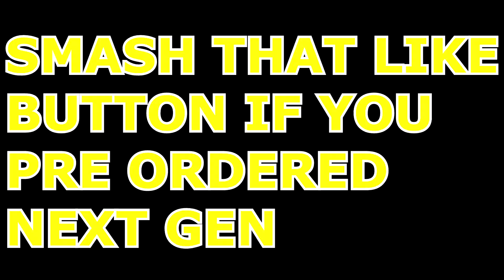*New* Best Slashing Playmaker Build In NBA 2K21! How To Make The Greatest 6'5 DemiGod Build!